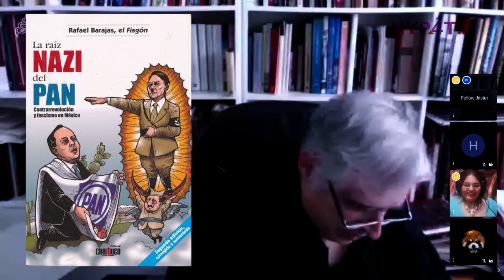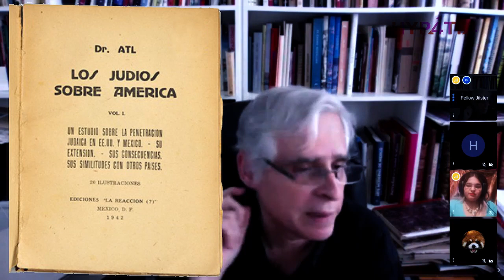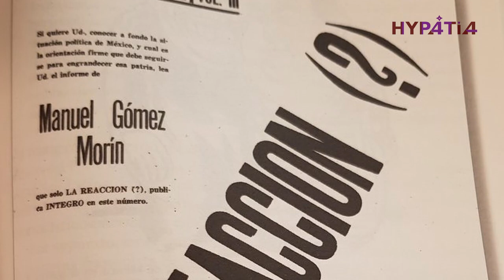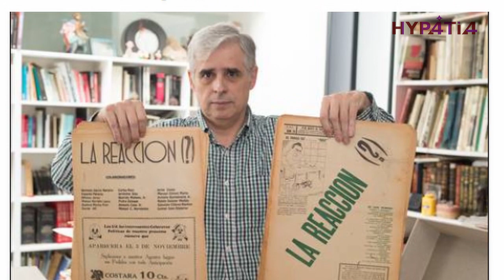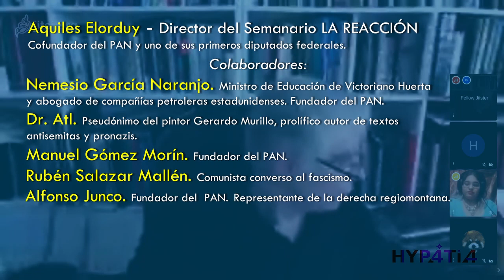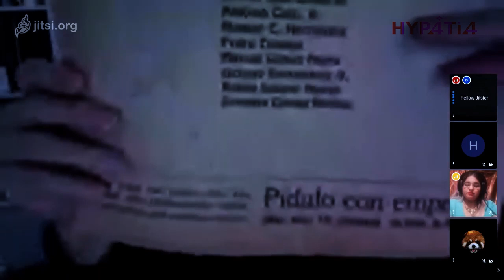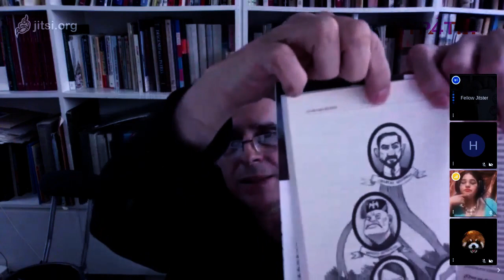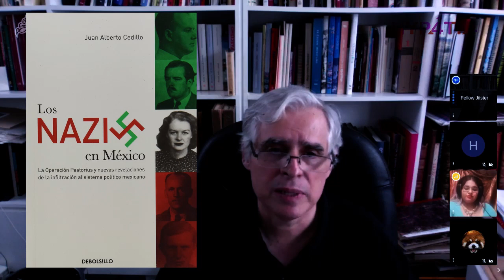La raíz nazi del PAN - Rafael Barajas El Fisgón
Del ciclo "Videoconferencias en cuarentena" una producción de Hypatia* para Morenflix.

*Un proyecto de PAT MORENA Sonora.